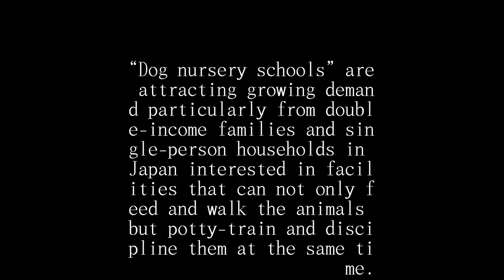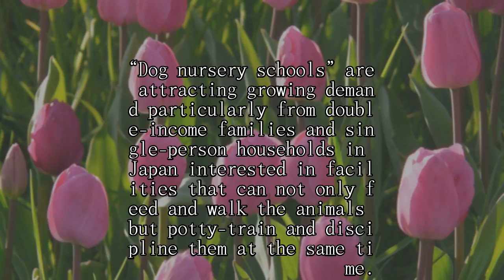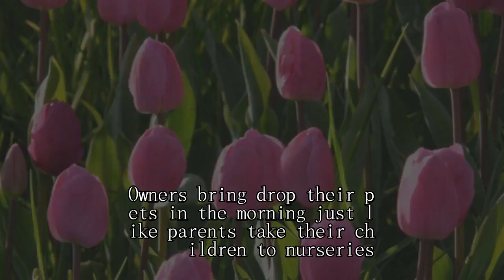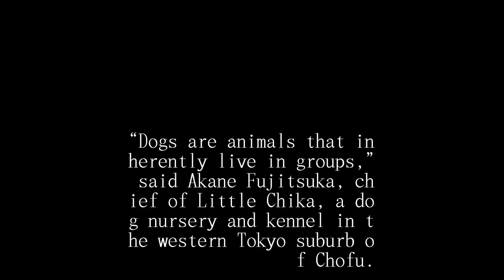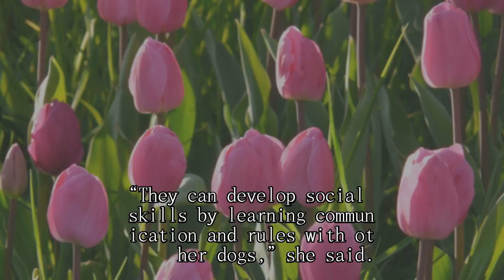‘Dog nurseries’ tap demand from Japan’s busy hands-off owners